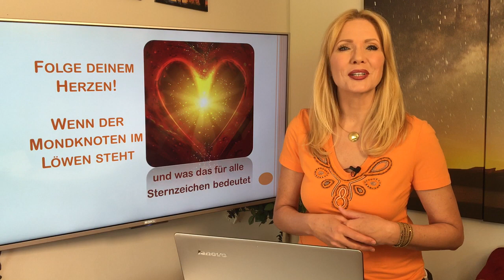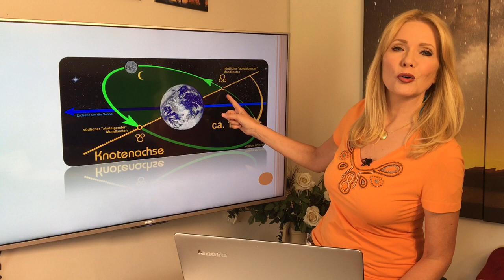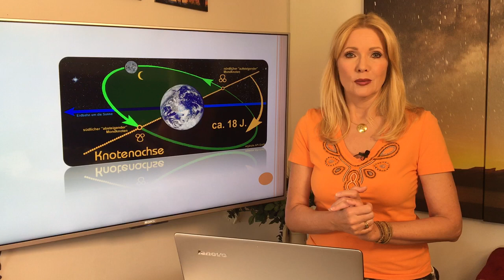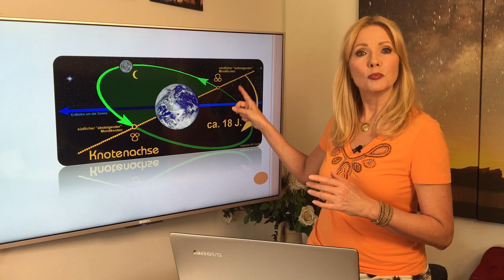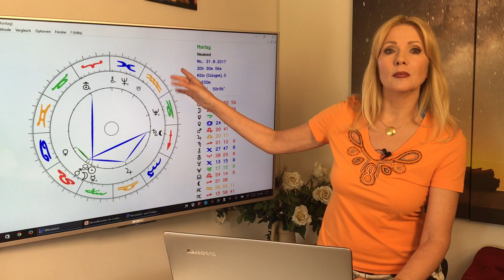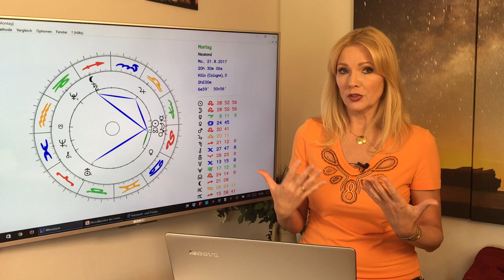Folge Deinem Herzen! Special zum Mondknoten im Löwen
Wenn der Mondknoten im Löwen steht und was das für alle Sternzeichen bedeutet - das und mehr erfahrt Ihr in diesem Special. Gern erstelle ich Euch ein persönliches Horoskop! So erreicht Ihr mich:
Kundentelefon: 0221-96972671